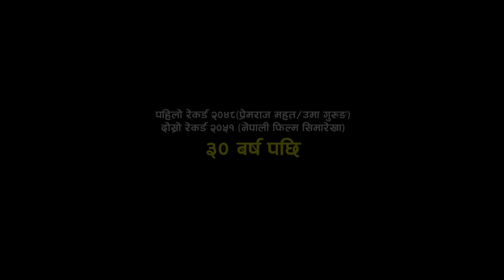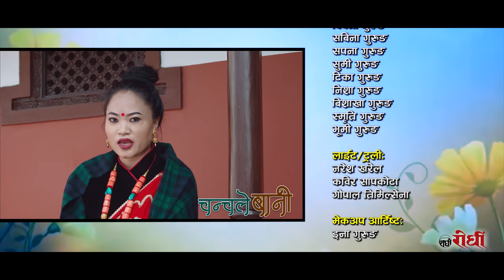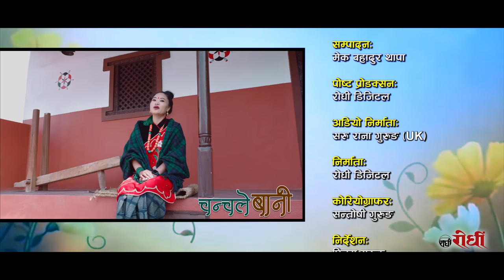Chanchale rahechha timro bani । Uma Gurung। Tara Shreesh Magar। Durga Gurung। Pritam Gurung। Rodhi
Chutka -Kauda song
Chanchale Bani चन्चले बानी

पहिलो रेकर्ड - बि स २०४८ ( उमा गुरुङ प्रेमराजा महत )
दोश्रो रेकर्ड - बि स २०५१ (नेपाली फिल्म सिमारेखा )
   अब ३० बर्षपछी
रेकर्ड २०७८ ।
भिडियो रिलिज - १५ मङ्सिर २०७८

    special thanks
Singapure Fancy store
Maharajgung Chakrapath, Kathmandu
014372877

🎶  Audio Credits:-
🎶Song:-
Chanchale bani

🎶Vocal:-
Uma Gurung ( original )
Durga Gurung
Tara Shreesh Magar

🎶Chorus Vocal:-
Rubi sinjali magar
Prema rana
Tejendra Dura

🎶Music/Lyrics:-
Uma Gurung

🎶Aranger/music Coposer:-
Durga Gurung

🎶Recording /Mastering
  Man Bahadur Baral Magar
  Lekali Recording Studio

🎶audio Producer
Saru rana Gurung ( UK )

🎬️ Video Credits:-

Director:-
Pritam  Gurung

Choreographer:-
Santoshi  Gurung

Artists:-
Seema  Gurung
Enah Gurung
Ganesh Gurung
Manang Gurung
Aitaram Gurung

Dance Artist:-
Bipasha Gurung
Puja  Gurung
Nisha Gurung
Bipana Gurung
Bisakha Gurung
Smriti Gurung
Bhumi  Gurung
sabina  Gurung
sapana Gurung
Sumi Gurung
Tika Gurung

MUA:-
Enah Gurung

Cinematographer/Dron :-
Khem Thapa Magar

Light / Trolly :
Naresh kharel
kabir sapkota
Gopal timalsina

Edit:- Mek Bdr. Thapa

PostProduction / Producer
    Rodhi digital
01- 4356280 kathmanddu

specially contribute :-
Kumar Gurung (gharbeti )
ajambari yuwa club
Milanshil ama samuh
Baba samuh
(Siranchok Gaupalika-6 )